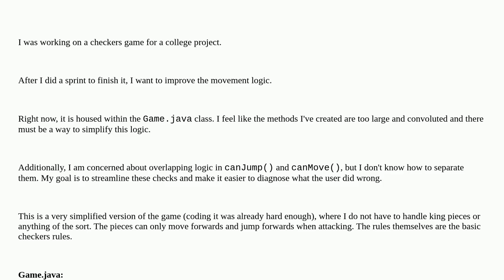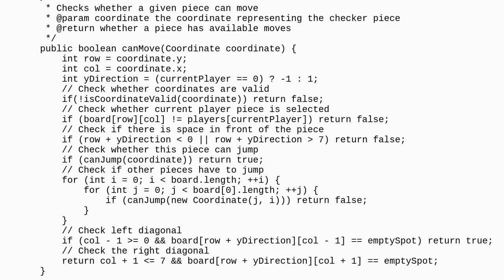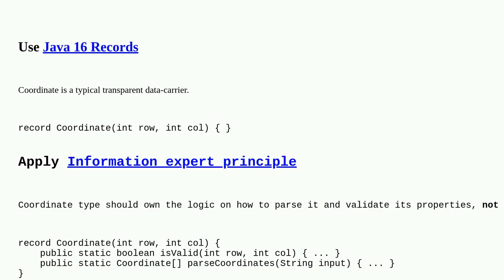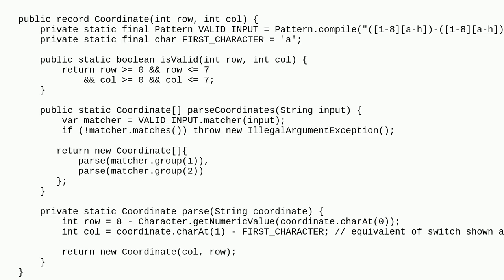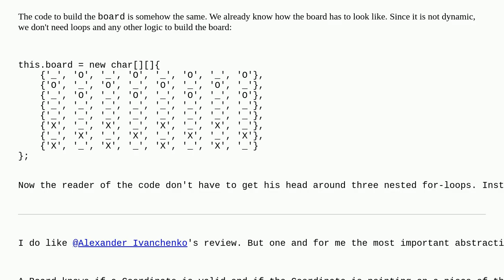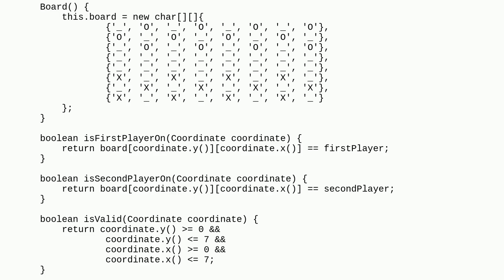Codereview: Simple Java Command-line Checkers Game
Simple Java Command-line Checkers Game

A special thanks goes out to the community

  console java checkers-draughts